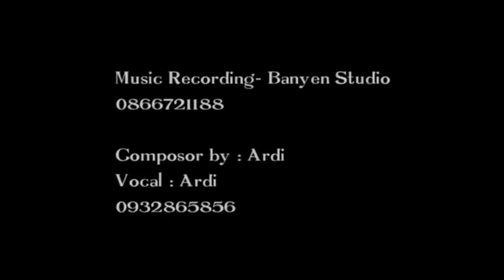เพลงใหม่อ่าข่า 2019 รักคุณตลอดไป Wedding Song မဂၤလာေဆာင္သီခ်င္း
(  Sarjavr Zivq Awr  ) Bovq / Car -  Ardi

Iq nan..mir tsaq he khoer tav
Yur tavq yur dzoer-e
Aqbur hawr nae aqli

Miqyaer Miqyaer neekhanr shir-awr
Naw nyaq-e ghar du
Miqyaer tseir dov taq-e

Ar nav ni za xaq khawvq
Ar nav ni za zanq khawvq Anger-ei lu.
Sarjavr Zivq dei.

Naw nyaq-e nyiq ghaq luvq ghawmawr khavq
Naw nyaq-e nyiq ghaq luvq neema khawvq
Naw nyaq-e maeqhu paw gar ma anr
Miqyaer la khaoer sarjavr zivq-awr,,,,
Tiqghaq lov-aer chan dav leiq yawq.